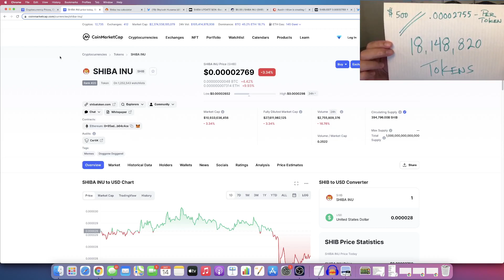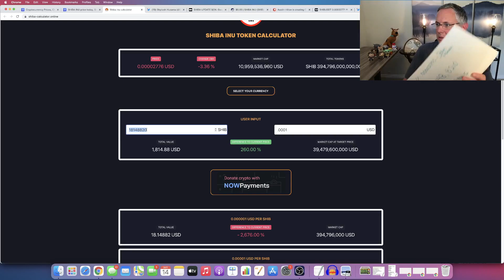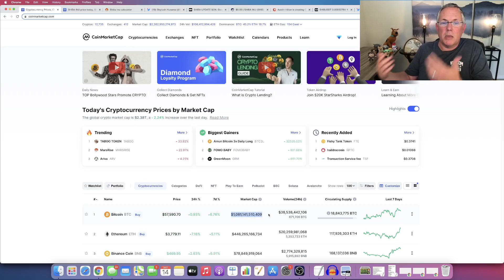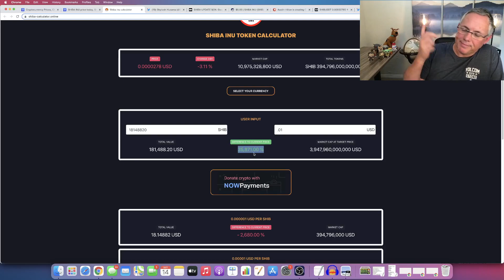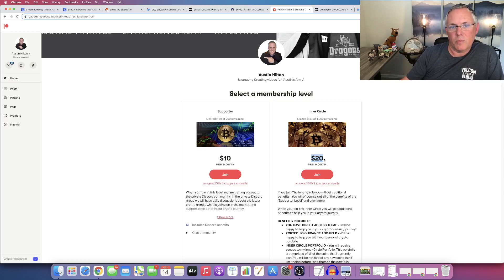$500 INTO SHIBA INU COIN TODAY - COULD BE LIFE CHANGING AT .01!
$500 INTO SHIBA INU COIN TODAY - COULD BE LIFE CHANGING AT .01!  I share buy, sell, crypto holdings, and trade alerts, as well! And, we have our private Discord support group that you will be a part of, too.  Come check it out!